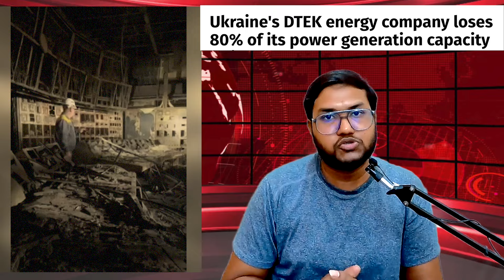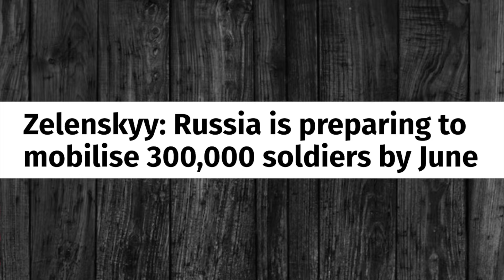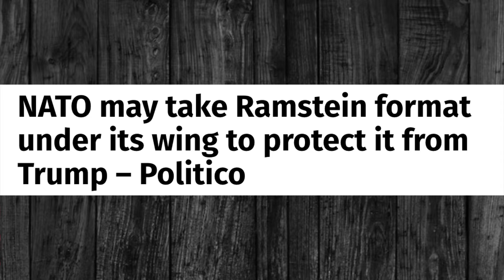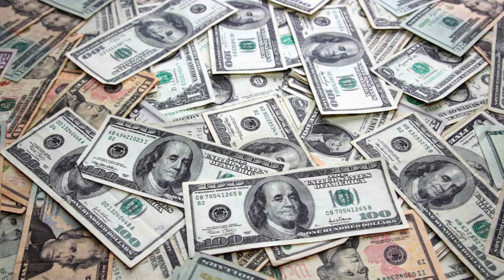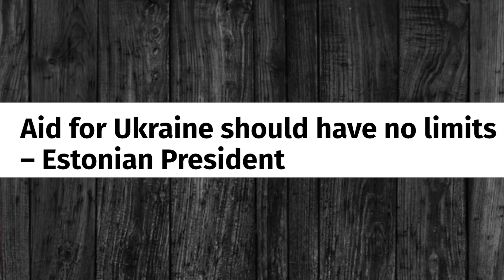ரஷ்யாவிற்குள் மீண்டும் Drone தாக்குதல்..ரஷ்யாவின் அதிரடி பதிலடி..உக்ரைனில் 80% Power காலி | Senthil